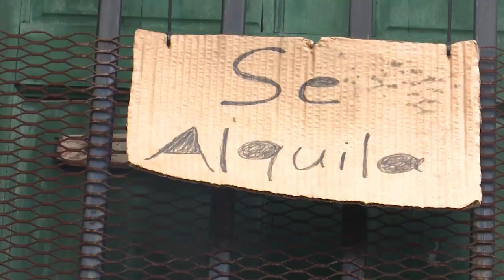“Costa Rica se ha acostumbrado a resultados negativos” sentencia el Estado de la Nación